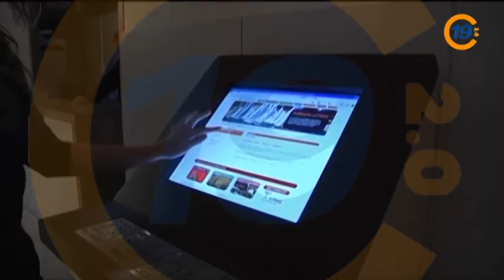20121214 VTR DIPU ACCESIBILIDAD CASTILLO TORIJA